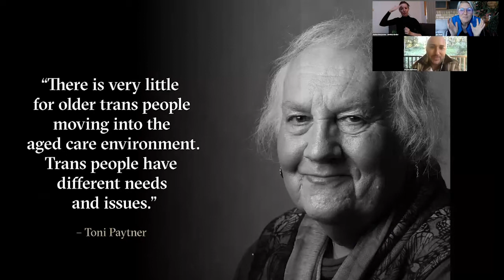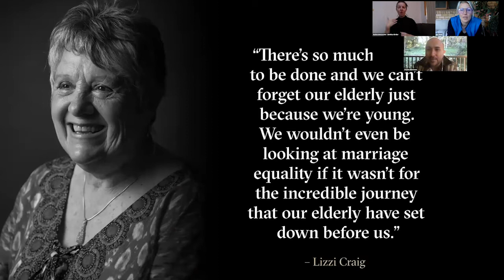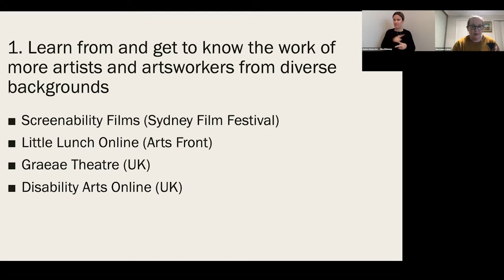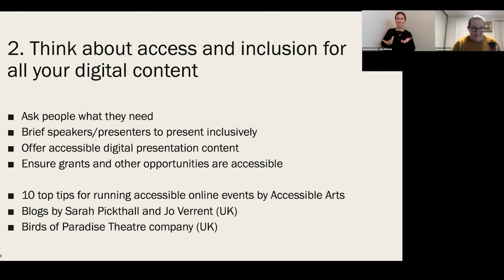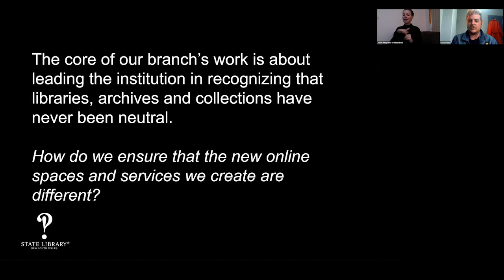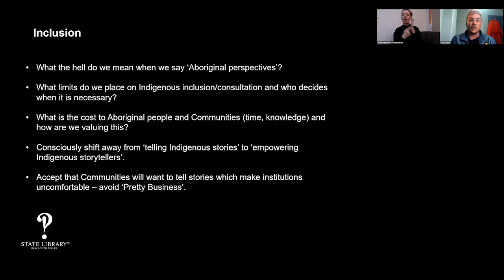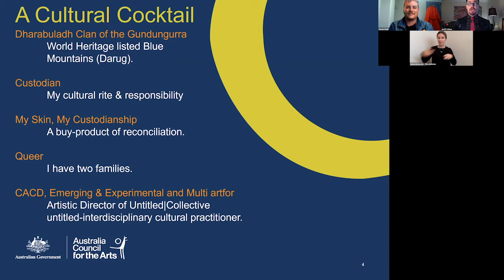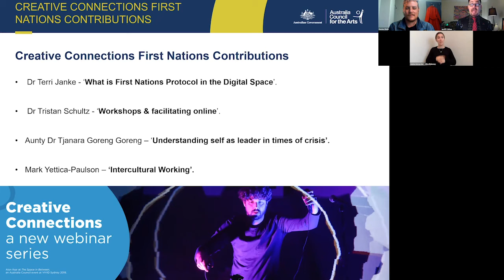2 June - Think Inside the Square: Digital Diversity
Every week, industry experts, artists and digital adaptors will join the panel to discuss solutions and ideas that inform the industry.

Time: 2:00pm-3:00pm

Damien Webb: Manager of the Indigenous Engagement Branch, State Library of NSW. Damien's previous work with the State Library of WA focused on digital keeping places and the return of Aboriginal collections through the successful Storylines project.

Bec Reid and Tristan Meecham: All the Queens Men
All The Queens Men (ATQM) collaborate with communities of all shapes, sizes, and identities to produce transformative creative experiences that champion equality, social health, and human connection. Led by Tristan Meecham and Bec Reid, the Company values radical optimism, pride, activism, generosity and respect.

Morwenna Collett: Arts, diversity and inclusion consultant
Deeply committed to diversity and inclusion, Morwenna is sought after for her expertise in the fields of the arts, disability and accessibility, with her work influenced by her own lived experience as a musician with disability.

Ian RT Colless: Australia Council Custodianship Program’s Facilitator & Program Manger
Ian is a from the Dharabuladh (Therabluat) clan of the Gundungurra people, and a mixture of Irish and Walsh heritage. He is the Grandson of the late Aunty Dawn Colless.